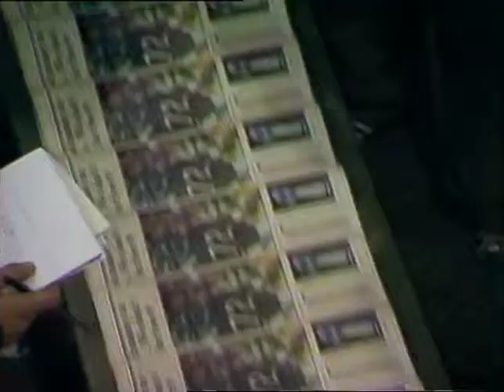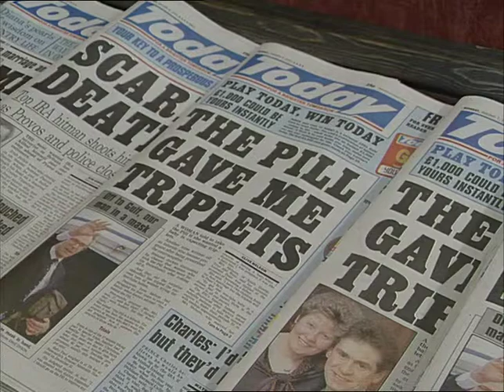TN-91-006-003.m4v | Thames News Archive Footage